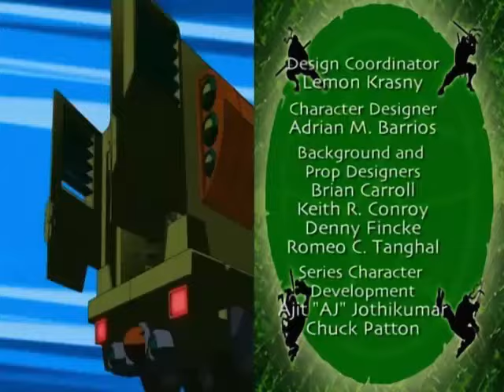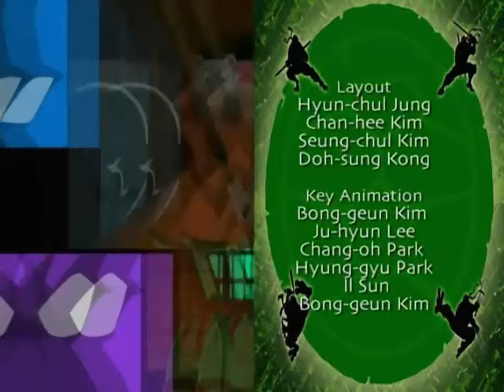Teenage Mutant Ninja Turtles Season 1 Episode 20 - The Monster Hunter